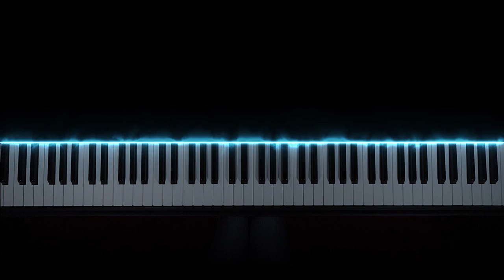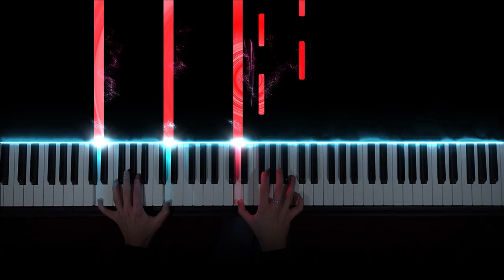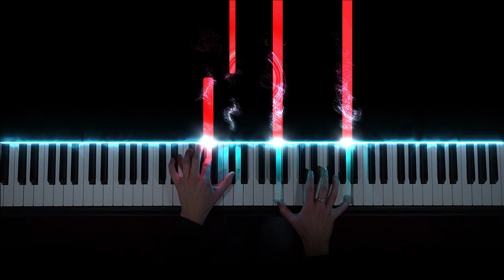Squid Game - Owe (Piano Version)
Squid Game - Owe (Piano Cover / Version)

My Setup:
🎹  Piano: Yamaha YDP-163
📹  Camera: Sony Alpha 6400 kit + Elgato Camlink HD
🎧  Sound: Original Yamaha YDP-163 with effects